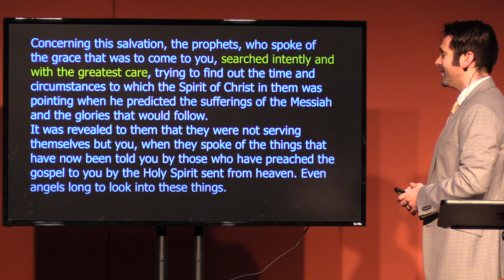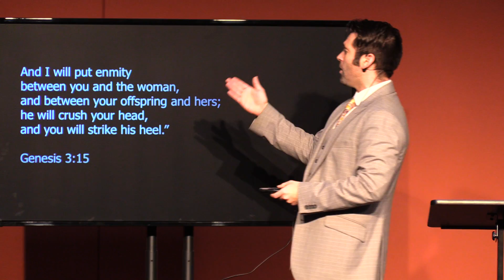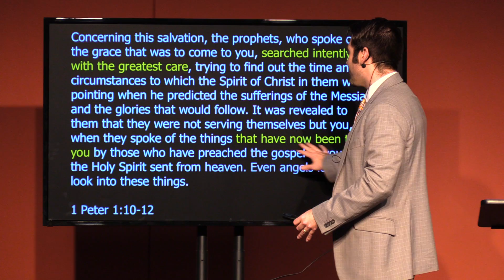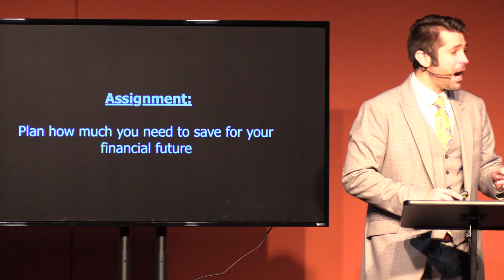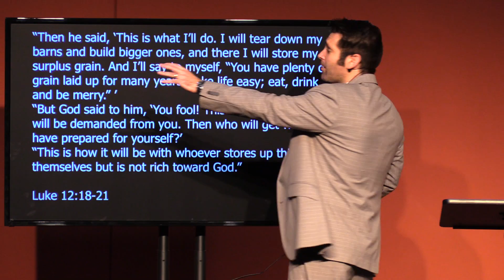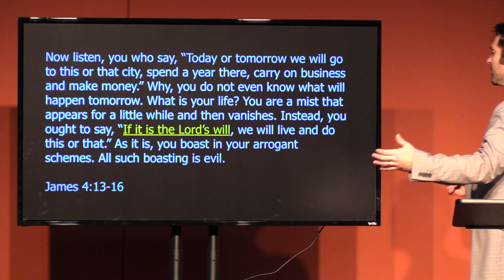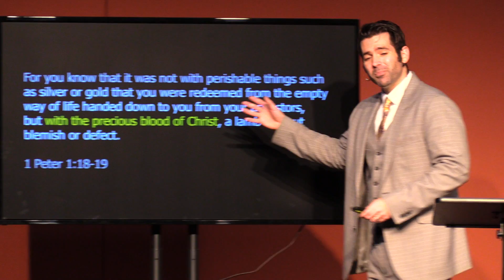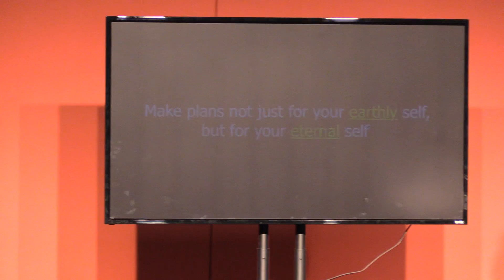Save - 11/11/18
Series: Give, Save, Live